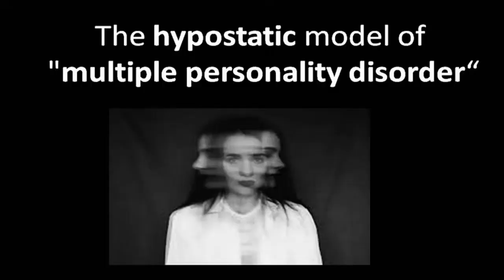Pastor JOHN PAUL does not know the Bible || బైబిల్ తెలియని జాన్ పాల్ || TRUTH CHANNEL SUBHANI